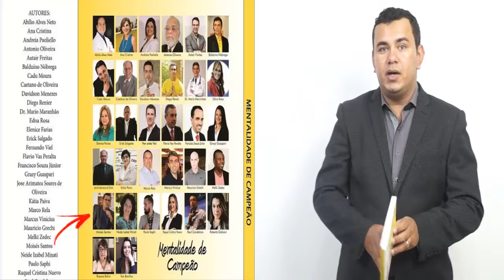Conheça o melhor curso sobre Marketing de afiliados!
Como fazer parte do Treinamento Ninjas Afiliados 2.0 - O melhor e mais completo curso sobre Marketing de afiliados do Brasil.

Nos próximos dias eu vou abrir as vagas para a segunda turma do Ninjas Afiliados 2.0.

Se você deseja aprender com quem realmente sabe gerar resultados, eu estou disposto a te ensinar passo a passo todas as minhas estratégias nesse treinamento.

Os primeiros inscritos receberão um desconto extraordinário. Alem de levar como bônus o maior e melhor e-book sobre Copywriting de língua brasileira.

Se você deseja parar de trocar o seu tempo por dinheiro e ser dono do seu próprio negócio lucrativo na internet essa é sua oportunidade.